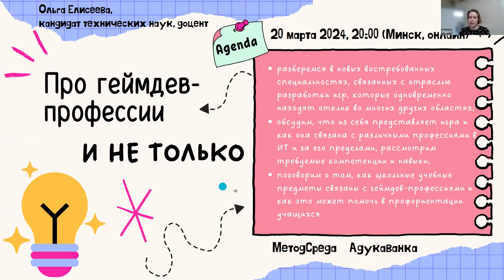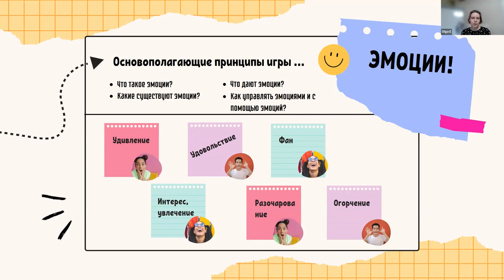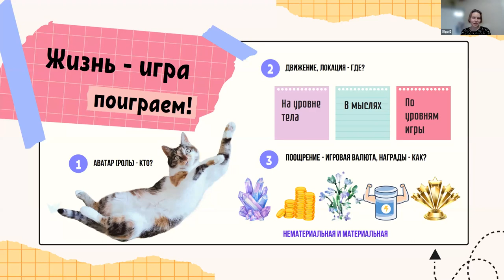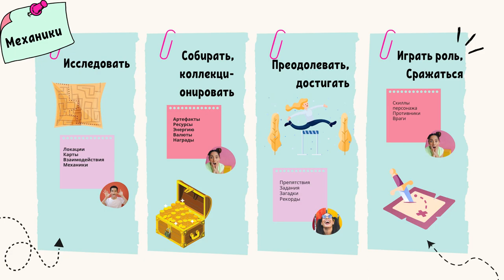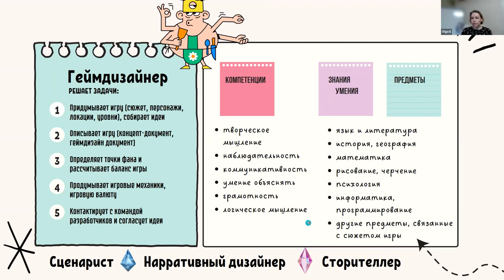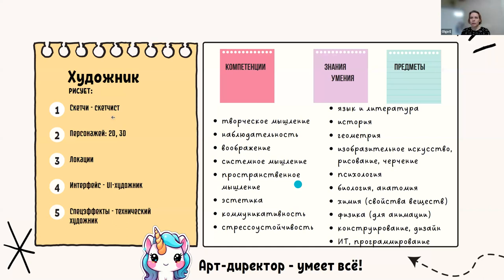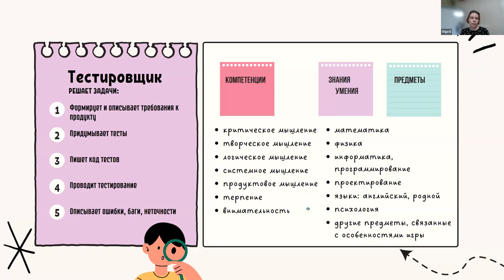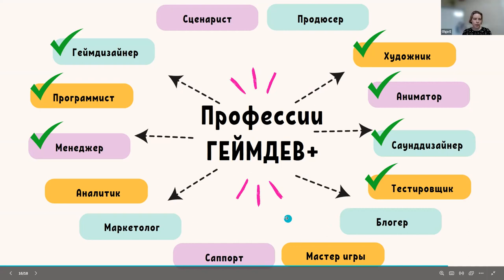Про геймдев-профессии и не только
-- Обсуждаем, что из себя представляет игра и как она связана с различными профессиями в ИТ и за его пределами, рассматриваем требуемые компетенции и навыки
-- Разбираемся в новых востребованных специальностях, связанных с отраслью разработки игр, которые одновременно находят отклик во многих других областях.
-- Говорим о том, как школьные учебные предметы связаны с геймдев-профессиями и как это может помочь в профориентации учащихся.

Вебинар проведён в рамках МетодСреды проекта Адукаванка для педагогов 20 марта 2024 г.